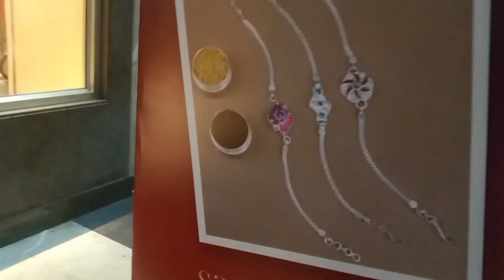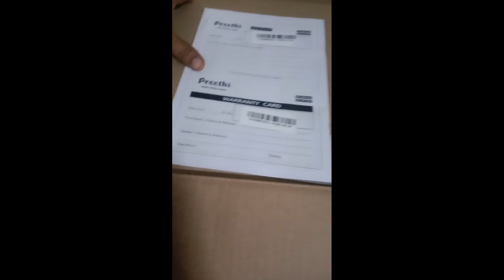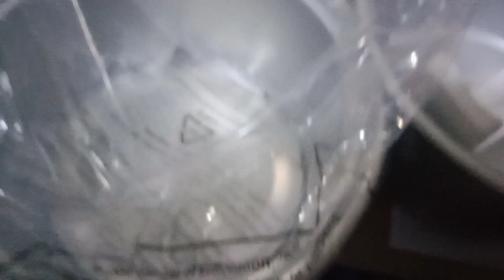ఇంటిలో మొగుడుకు చూపించరు కాని మిగతా అందరికీ /naturalvlogs/ YouTube నుండి/దీని కోసం ఇలా చేసా/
Sunday vlog
vizag vlogs
gold scheems
rice cooker review
gift unboxing